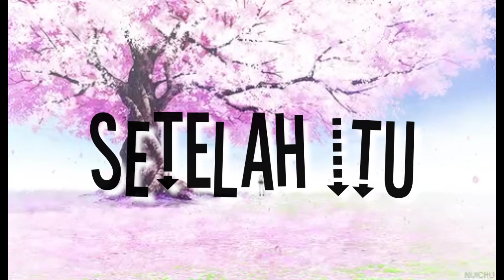★Kaka ku yang tegas dan galak★ [GLMM] //Gacha life Indonesia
𝚏𝚘𝚕𝚕𝚘𝚠 𝚊𝚜𝚒𝚜𝚝𝚎𝚗 𝚊𝚔𝚘𝚑𝚑